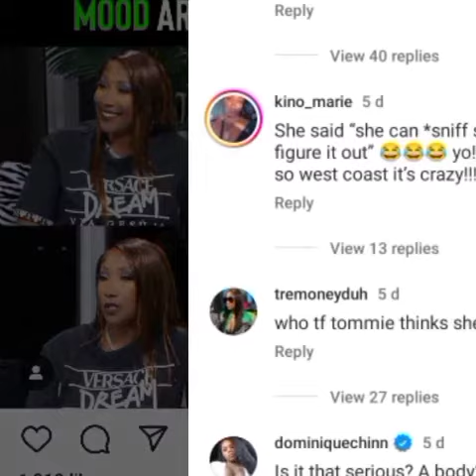Tommie Lee Threatens To Fight Blueface Mama.